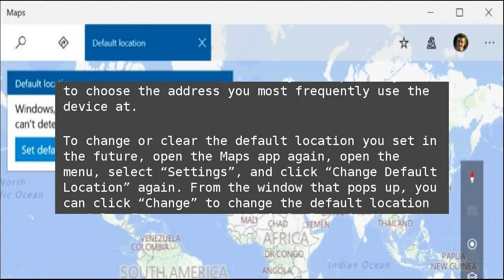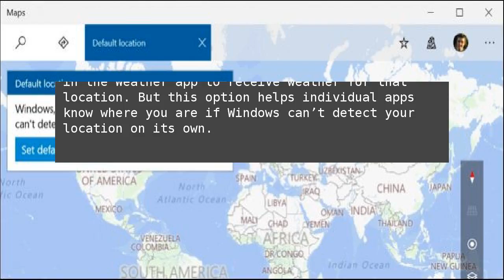How to Set Your Default Location for Windows 10 Apps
Windows 10 can find your device’s location in a variety of ways, often by examining nearby Wi-Fi networks. But this doesn’t always work well, especially on desktop PCs. That’s why&nbsp;Windows 10 offers a way to set a “default location” that is reported to apps if it can’t get a solid read on your location. How to Set Your Default Location for Windows 10 Apps